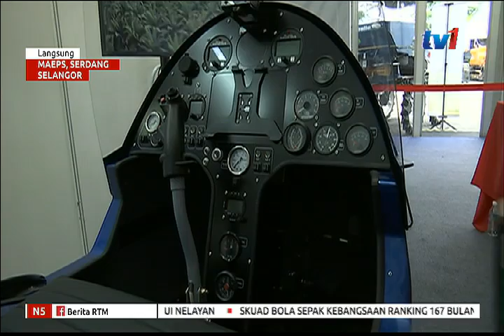N5 – LANGSUNG: MAEPS – MAHA 2018 [30 NOV 2018]